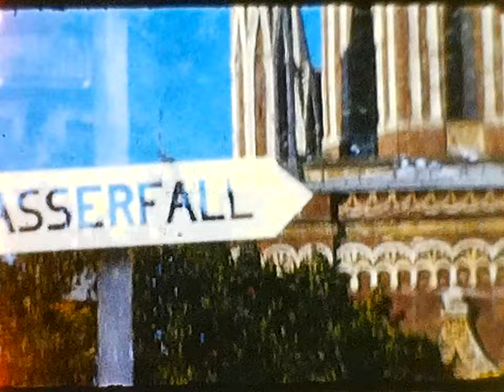Double Exposure Russia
If anyone has corrections, information, or memories about names, dates, or locations in these videos, please contact either Angela or Greg Olson. Or simply leave a comment on the video. Thank you!